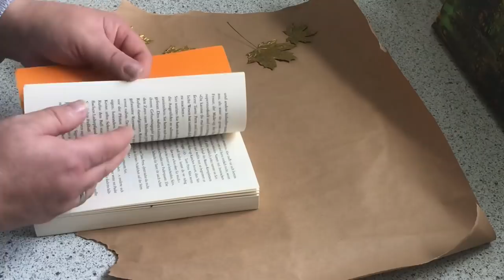DIY: Acryl Gießen "Herbstzauber“ 🍁🍃🍂Pouring für Anfänger, (How to) / Deko Jana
schön, dass Ihr wieder dabei seid. Heute möchte ich mit Euch ein wunderschönes Herbstbild kreieren.
Meine Pouring Künste stecken auch noch in den Kinderschuhen. Auch wenn das Eine oder Andere noch leicht verbesserungswürdig wäre, möchte ich Euch mein Herangehen und das Ergebnis nicht vorenthalten. Sicher werde ich noch weitere Bilder dieser Art gestalten. Mit den passenden Farben je zur Jahreszeit. Im Sommer mit Blautönen und kleinen Boten dazu. Na mal schauen ...
Dieses steht nun bei mir im Eingang und mit dem passenden Windlicht lädt es geradezu ein.
Probiert euch aus und kreiert euer eigenes Bild. Ganz viel Spaß dabei und viel Freude daran. Euch ein wunderschönes Wochenende... fühlt euch gedrückt eure Jana 🤗